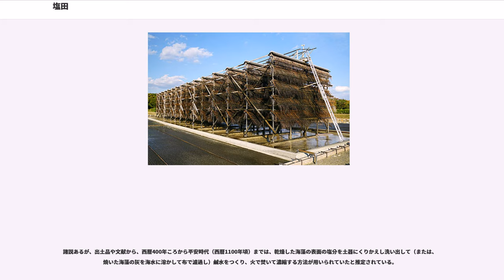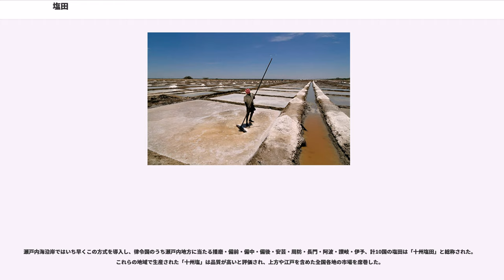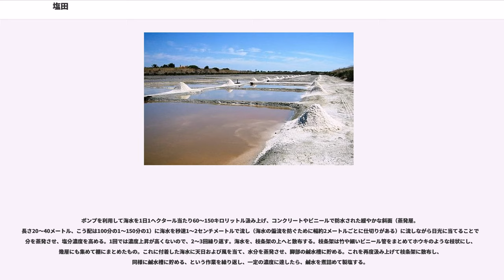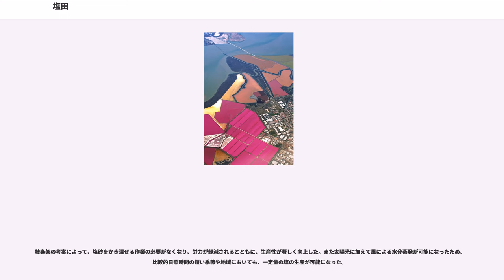塩田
塩田（えんでん）は、大量の海水から水分を蒸発させ、塩だけを取り出すために用いられる場所および施設。狭義には後述の天日塩田を指すが、この項では海水を用いた製塩技術全般について記述する。

塩湖あるいは塩沼や塩鉱といった天然の塩結晶に恵まれない地域では、海水を何らかのエネルギーで加熱して製塩する必要がある。

海水を利用した製塩には、大きく分けて2つがある。太陽光の熱のみによって塩の結晶を生産する方法（天日‹てんぴ›採塩法）と、海水を何らかの装置で濃縮して鹹水（かんすい）を生成し、それを火で加熱して結晶を得る方法（煎熬採塩法 せんごうさいえんほう）である。前者は後者に比べて効率的な生産方法であるが、地域の降水量が極めて少ない必要がある。

世界の塩の生産量は2008年で2億650万トンと言われており、そのうち天日塩が約36%である。

海水・塩湖などの塩分を含んだ水（鹹水）から太陽熱で水分を蒸発、濃縮して結晶化した塩を作るものを天日塩田という。太陽熱に依存するため、雨や曇りの多い気候には不向きとなる。

メキシコやオーストラリア西部など、砂漠と海岸が接する地帯に設けられることが典型的であり、メキシコのゲレロネグロに世界最大のものがある。

ほかに、アメリカ・ユタ州のグレートソルト湖のように、塩湖を利用したものもある。同湖では、海水の7倍という濃さの湖水を導き入れ、太陽光の吸収量を増すための青緑色の色素を加えた上で天日で蒸発させている。

工業塩の生産はこのような塩田・塩湖による方法が多い。なお日本の工業塩の年間需要は約740万トンであり全量を輸入している。

なお塩田・塩湖でデュナリエラ・サリナという緑藻の一種が大発生すると、この藻がカロテノイドを大量に産出し、水面が褐色系のオレンジ色に染まることがある。また、高度好塩古細菌が産出するバクテリオベルリンやバクテリオロドプシンによりピンク色になる場合もある。

複数の大きな濃縮池（別名：蒸発池）と直列に並んだ小さな結晶池からなる。結晶池の手前の濃縮池は、調節池という。各池は入り口と出口が水門で制御されており、重力による自然落差かポンプで徐々に結晶池の方へと移動する。塩分の高い鹹水から作る場合は、濃縮池は少なくなる。

濃縮池を複数作る理由は、純度の高い塩を作るためである。海水を濃縮すると、酸化鉄がまず析出し、炭酸カルシウム、大量の硫酸カルシウム、「塩（塩化ナトリウム）」、硫酸マグネシウム、塩化カリウム、塩化マグネシウムの順に析出する。

そのため、濃縮池で大量の硫酸カルシウムを析出させた後に、結晶池で「塩」を析出させ、残った硫酸マグネシウムなどの不純物が多い元鹹水（にがりとして利用可能）を排水すれば、高純度の塩が得られることになる。

結晶池で塩が堆積した後は収穫機（採塩機）等で水平に塩の層を削り取り採塩する。

鹹水を生成するための塩田を採鹹（さいかん）塩田という。歴史的には中国、ヨーロッパなどで行われたことが知られている。
日本の塩田は、歴史上すべてが前述の採鹹をおこなうためのもので、煎熬（せんごう。煮詰めること）して塩を得るための釜があわせて設置された。海岸に設けられたこれらの施設は、古くは「塩浜」と呼ばれた。日本語における「塩田」という言葉は、明治以降、登記上の地目として塩浜を「塩田」といったことに始まる。

成立期には、日照時間が比較的長い地域（瀬戸内地方や能登半島など）で大きく発達した。古くは農家の余暇の副業として自家労働によって行われ、煮詰め用の製塩釜は多くは共同使用であった。次第に需要が拡大し、事業規模が大きくなってくると、製塩は専業化し、やがて一軒前とよばれる一貫生産体制を導入する大手業者が出現した。そのような業者のもとでは、「釜屋」という鹹水を煮詰めるための専門施設が塩戸（作業単位）ごとに1戸付属した。

技術の進歩にもかかわらず、気温が低く日照時間の短い冬場などにおける大量生産は長らく困難であったが、枝条架装置（後述）の開発によって天候や季節、自然現象などにある程度は左右されなくなった。1970年代からは、イオン交換膜を用いた電気機械による製塩が主流になり、現在に至る。

諸説あるが、出土品や文献から、西暦400年ころから平安時代（西暦1100年頃）までは、乾燥した海藻の表面の塩分を土器にくりかえし洗い出して（または、焼いた海藻の灰を海水に溶かして布で濾過し）鹹水をつくり、火で焚いて濃縮する方法が用いられていたと推定されている。

「藻塩焼...